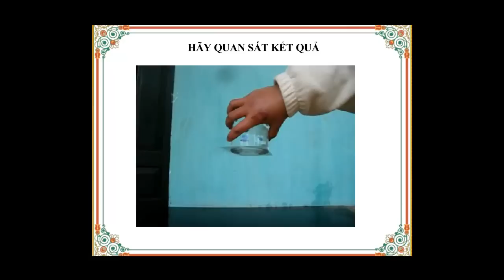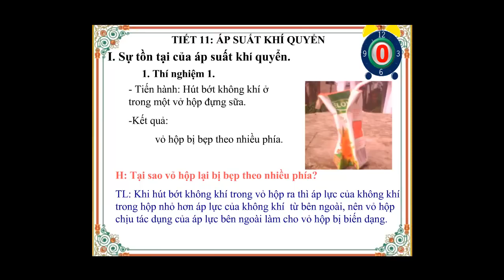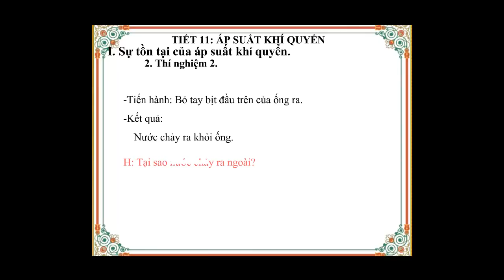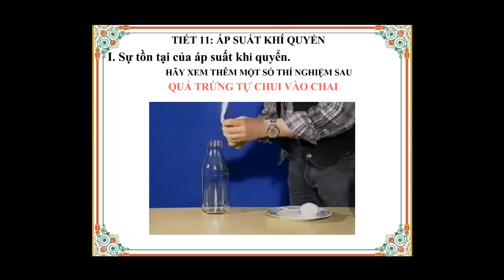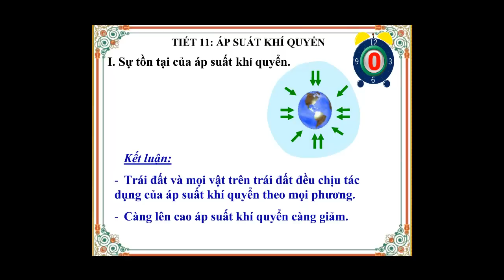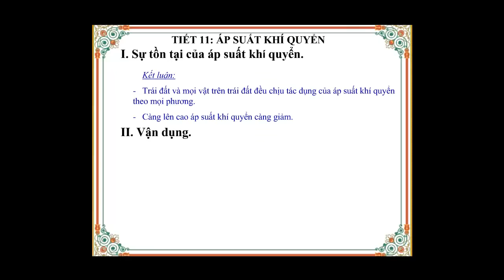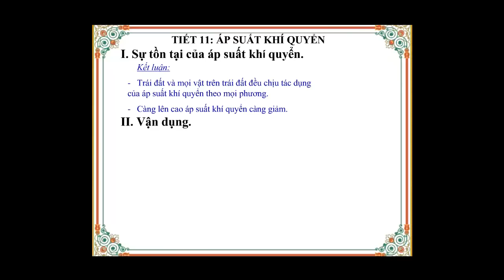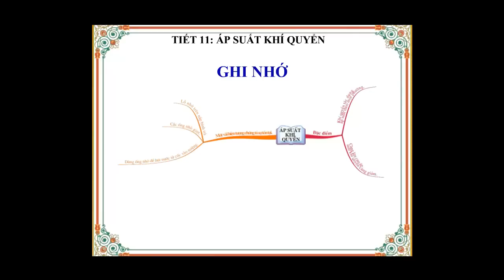Vật lý 8 - Bài 9: ÁP SUẤT KHÍ QUYỂN [vatlythcs.com]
Vật lý 8 - Bài 9: ÁP SUẤT KHÍ QUYỂN . Các bạn có thể ôn tập và kiểm tra kiến Vật lý trực tuyến tại Các bạn có thể ôn tập và kiểm tra kiến Vật lý trực tuyến tại Đây là kênh giải bài tập vật lý nâng cao, giải đề hsg vật lý, tổng hợp đề thi hsg vật lý 9, giải đề thi hsg vật lý 9, mô phỏng lại các hiện tượng lạ, hiện tượng tự nhiên lạ ...